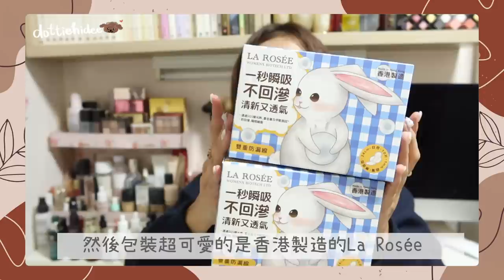✥ 聊天開箱 ✥ 聖誕公關品收到些什麼？🎁 節日就是要爽開箱渡過🥳 || Dottie Hidee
♥ 聊天時間 ♥

各位聖誕快樂🎄
應該大家都出去玩，沒什麼人會節日看youtube吧～
沒關係！我還是會準時出片的😌

記得上次有朋友留言喜歡看這個題目
就在節日再拍一集😗

假期剪片真的很消意志
還是堅持到😎 給自己拍拍手👏